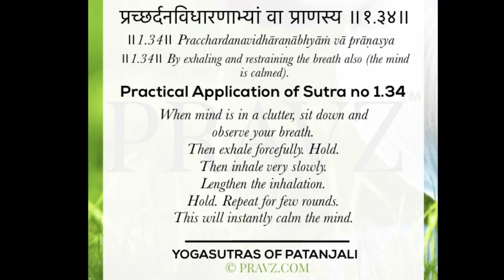1.34 - Sage Patanjali’s Yogasutras - Practical application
प्रच्छर्दनविधारणाभ्यां वा प्राणस्य ॥१.३४॥

॥1.34॥ Pracchardanavidhāraṇābhyāṁ vā prāṇasya
॥1.34॥ By exhaling and restraining the breath also the mind can be made placid.